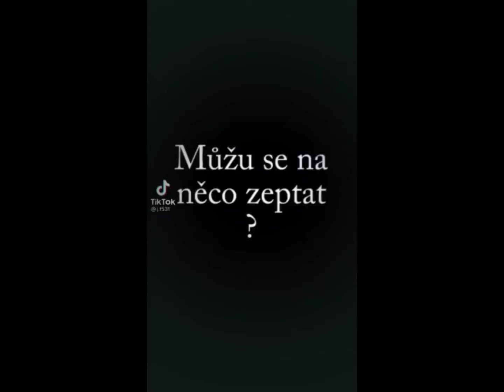💔He saved my life!💔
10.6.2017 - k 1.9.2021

- 4 roky
- 2 měsíc
- 21 dní

A stále to bolí stejně!😔💔